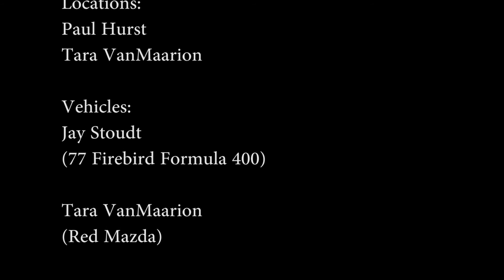Chirping Bird Films presents: WANKERS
UnIdentified Noise Films
Chirping Bird Films
The "Eh" Team Productions
presents " WANKERS"